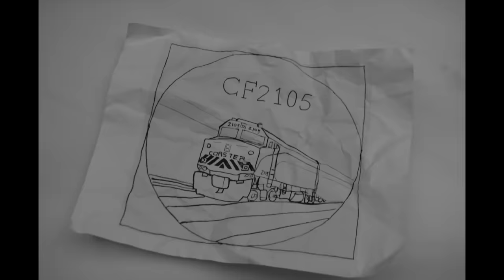Toy Trains Galore!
All aboard! Come along and see wooden toy trains as they zip along set to the sounds of real trains! A variety of different scenes were staged for the filming of this video and I think the results were well worth the effort. See wooden re creations of freight trains, Amtrak and commuter trains, old time steam trains and more! This fast paced video is sure to delight everyone!

CoasterFan2105 is a channel dedicated to providing you with some of the best videos of trains and railroads on the web.

CoasterFan2105